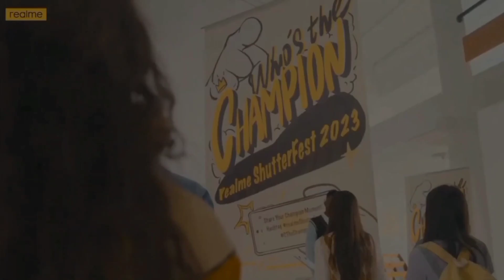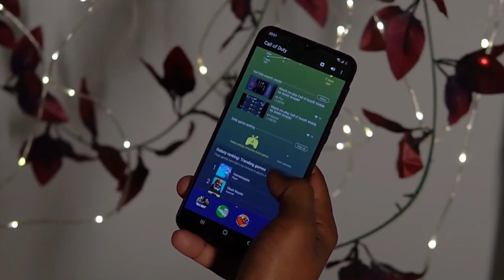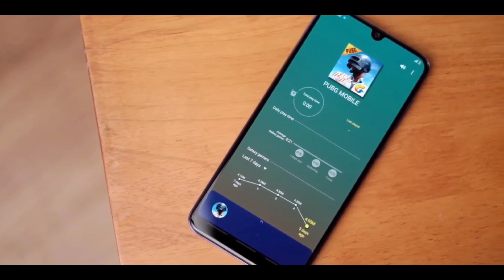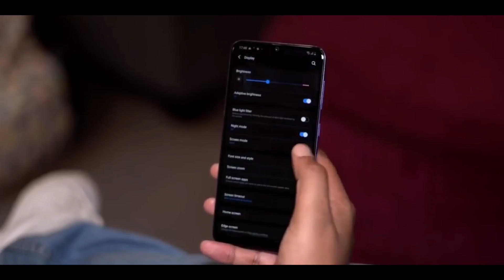Realme Narzo N53 - Official Launch | Specs | Price in india | Realme Narzo N53 Unboxing